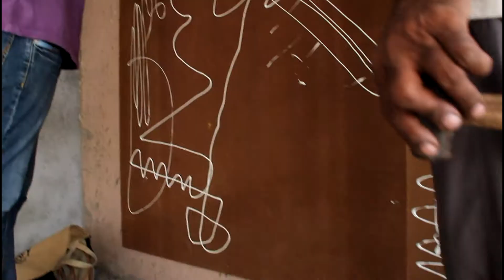Basanth Peringode's Assemblage Mural work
Artist Basanth Peringode works on his Assemblage Mural at Kottayam Railway station during the International Mural Painter's camp.